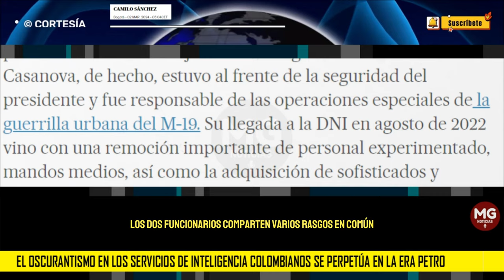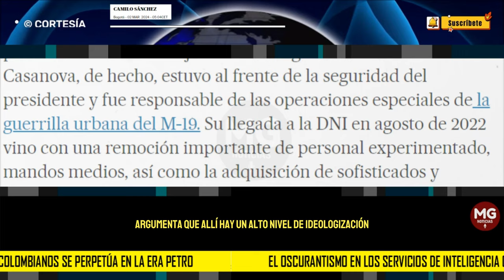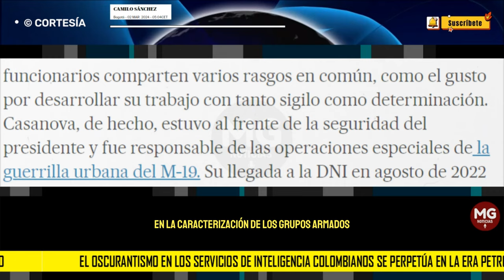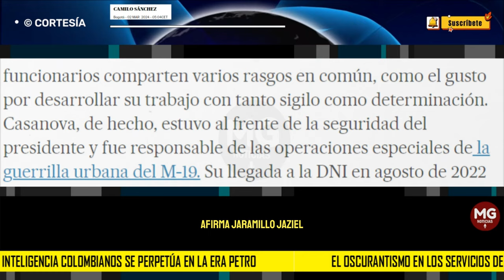⚫ EL OSCURANTISMO EN LOS SERVICIOS DE INTELIGENCIAS COLOMBIANOS SE PERPETÚA EN LA ERA PETRO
Carlos Ramón González asume el liderazgo de una Dirección Nacional de Inteligencia cuya misión y responsabilidades generan dudas
columna CAMILO SÁNCHEZ
para EL PAÍS DE ESPAÑA